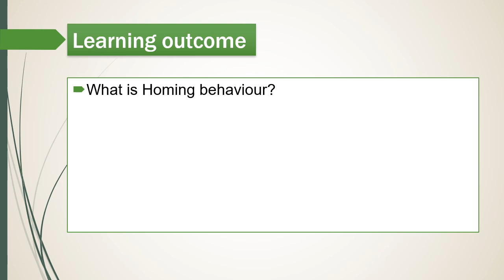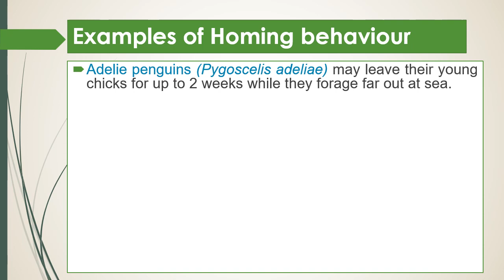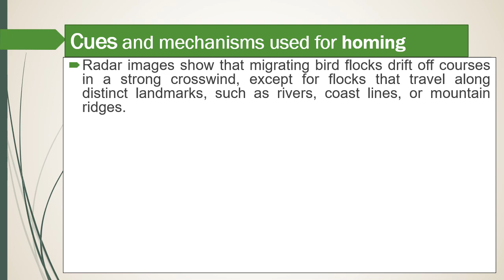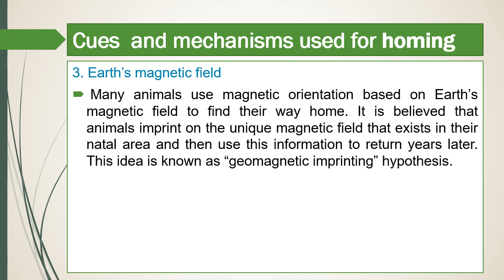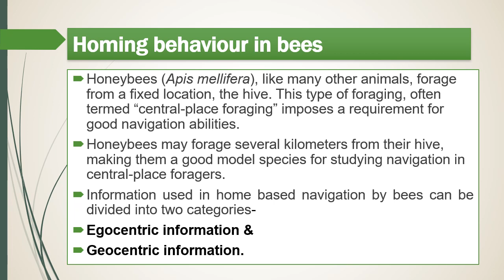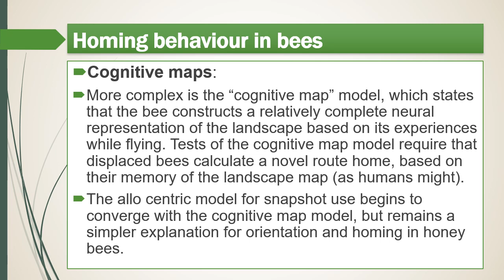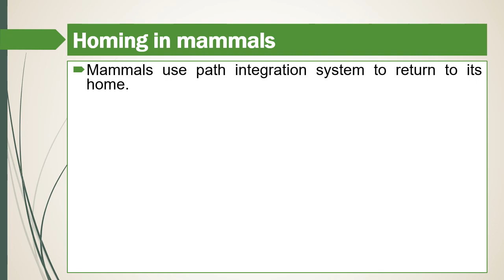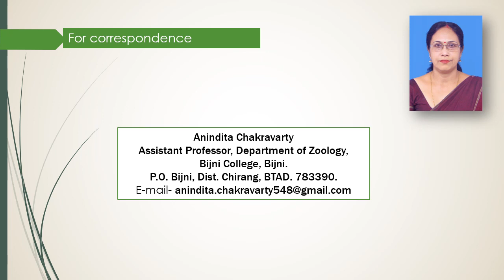Homing Behavior in Animals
The presentation discusses as to what is homing behaviour, the role of navigation and orientation, cues and mechanisms used for homing by animals, homing behaviour in different animals, the importance of the knowledge of animal’s homing behaviour.

Instructor: Anindita Chakravarty, Assistant Professor, Department of Zoology, Bijni College. Assam, India